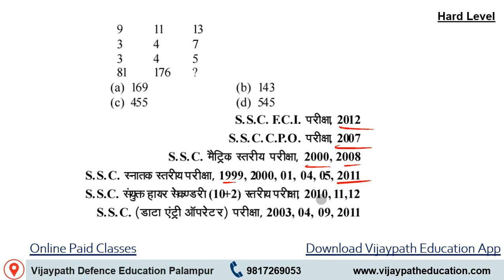vijaypatheducation Paid Class Mission SSC Missing No Question Reasoning